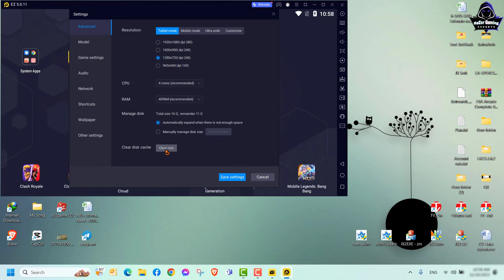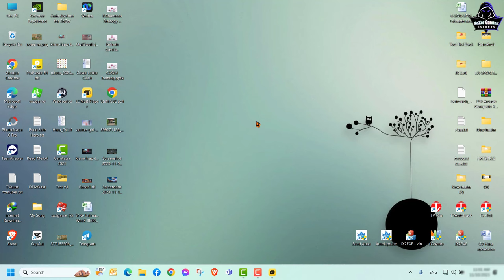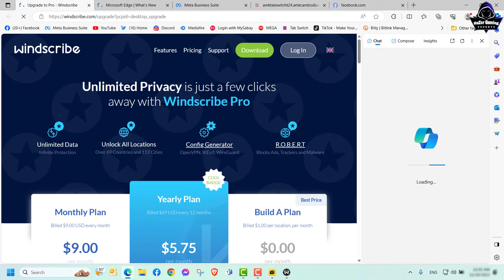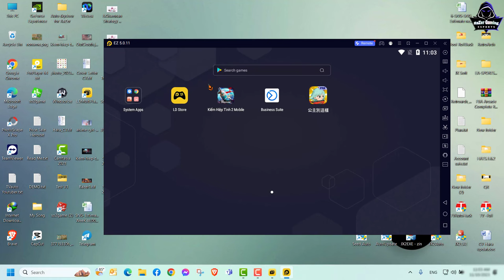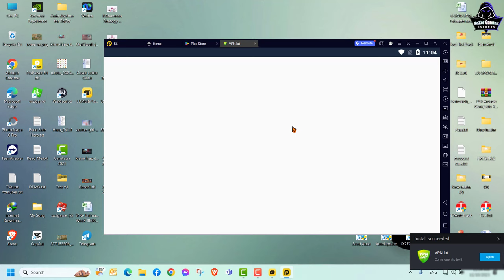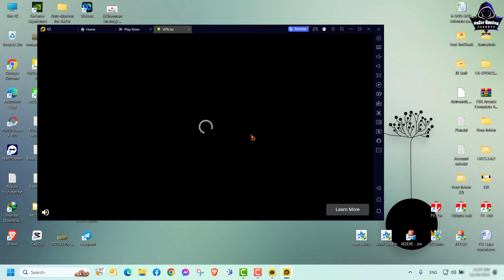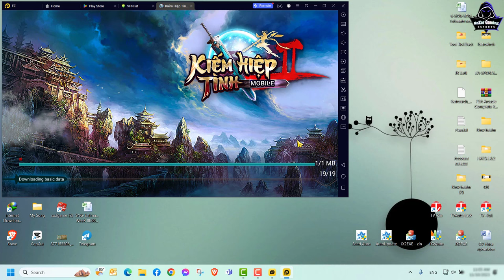JX2-សំរាប់បង់ៗដែល Error Update